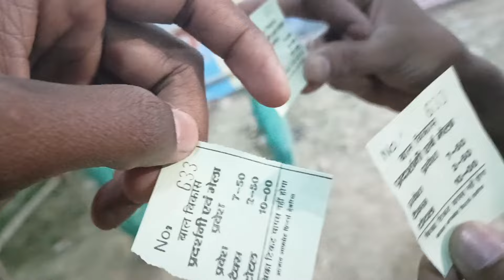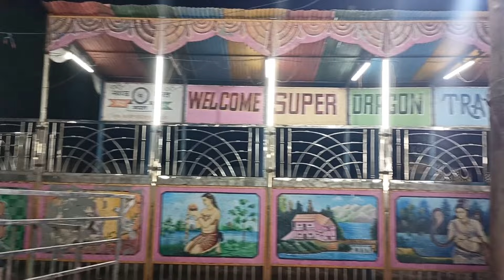लार का मेले में आओ मेला चालू हो गया 😁 lar town mela Deoria mela 2023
lar ka mela chalu ho gaya
lar town ka mela chalu
lar town Deoria ka mela
lar town mela video viral
lar town 2023 mela video
lar ka mela 2023 video
Deoria ka mela lar
Deoria Uttar Pradesh mela
Deora ka mela chalu hai
Deoria ka mela video 2023
lar town Deoria
lar Deoria
lar bajar
lari Vlogger